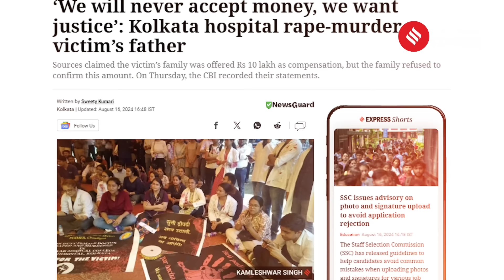Kolkata Rape-Murder: Why Victim's Father Won't Take Compensation; Describes How She Secured A Rank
Speaking to The Indian Express, the victim's father recalled how she dreamt of being a doctor. He also refused to take the compensation offered to him. He tells us why.